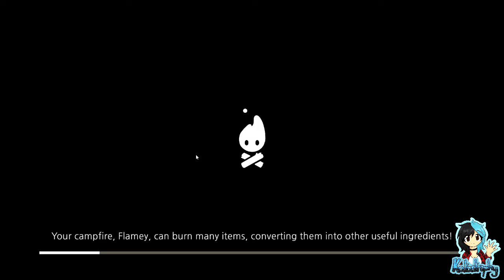Kata's Rev Dayz ¦ Cozy Grove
~PLEASE¤READ¤THE¤DESCRIPTION~

Welcome to Cozy Grove, a game about camping on a haunted, ever-changing island. As a Spirit Scout, you'll wander the island's forest each day, finding new hidden secrets and helping soothe the local ghosts. With a little time and a lot of crafting, you'll bring color and joy back to Cozy Grove!

Players:

Katastrophy

Game: Cozy Grove by Spry Fox LLC